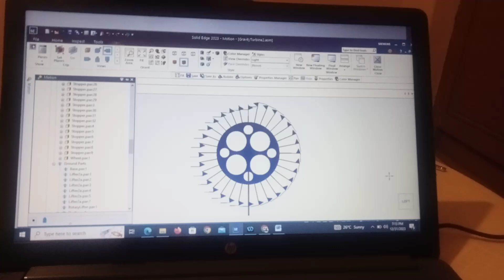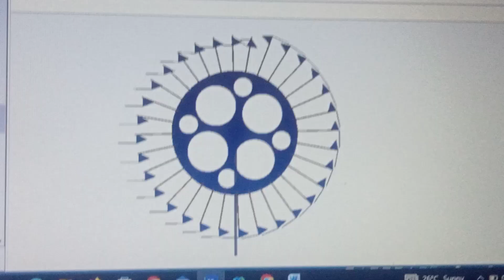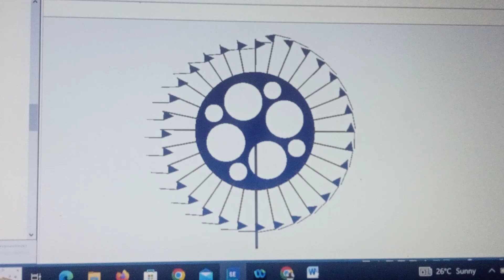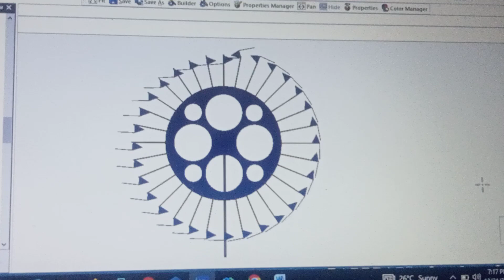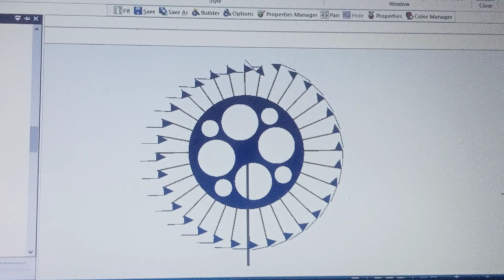World's First Working Gravity Wheel, Abundance of Renewable Energy Real Possibility - Part 3g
At the Verge of the world's first working Gravity Turbine that will utilize the force of Gravity which is everywhere in our planet! Green, renewable and free energy real possibility!